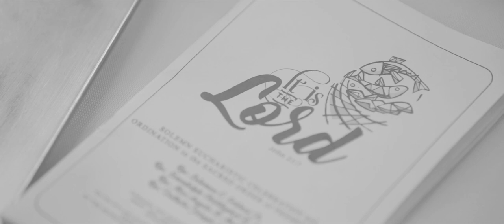Light of Faith : WHY IS PRAYING THE ROSARY REPETITIOUS?